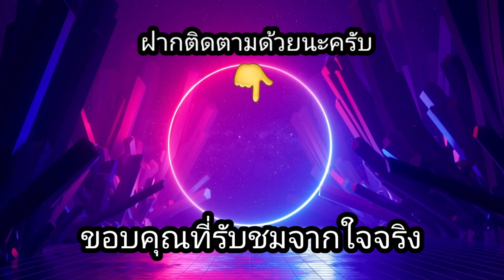สล็อตPP-เกมใหม่ จัดทุน500 ไปลุยกันว่าเป็นยังไง!!😱😱